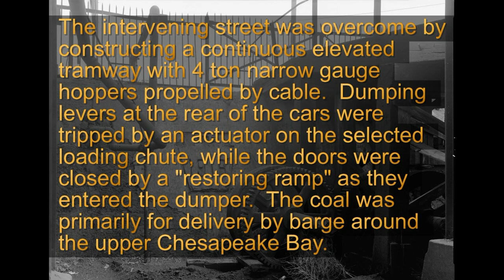PRR Baltimore Dumper Slideshow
The intro to the video explains things.  The B&W stills are from the Library of Congress, while the color views I took myself in November 1985.  I tried to get video of this operation but it was shut down the day I came with a borrowed camera.